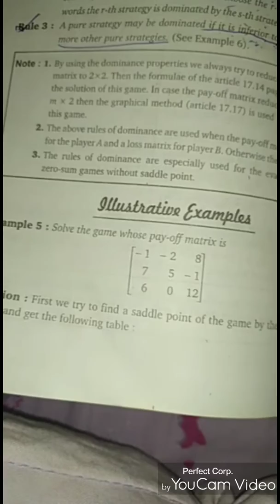2×2 no saddle point matrix